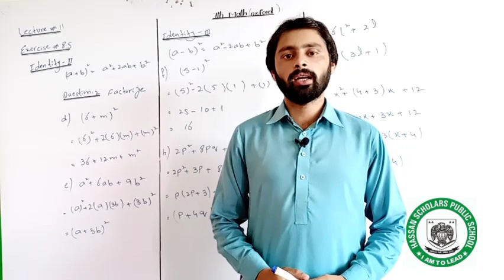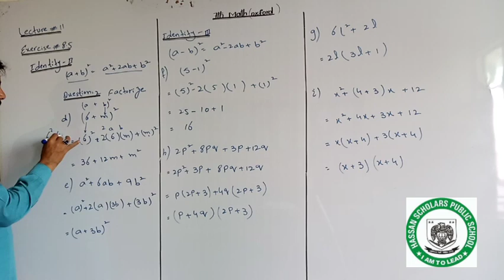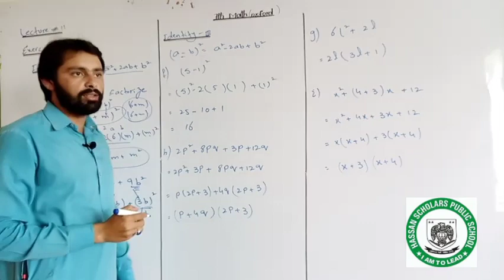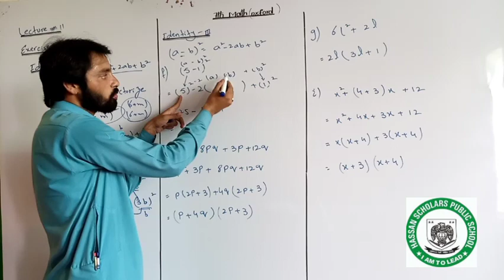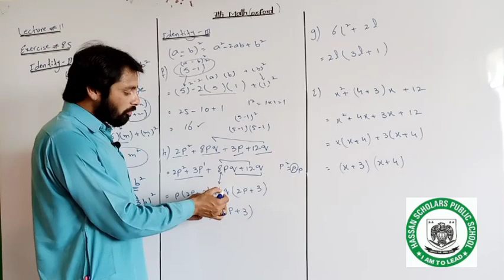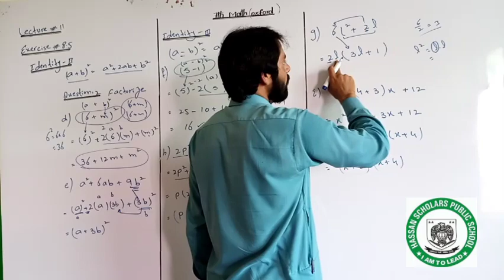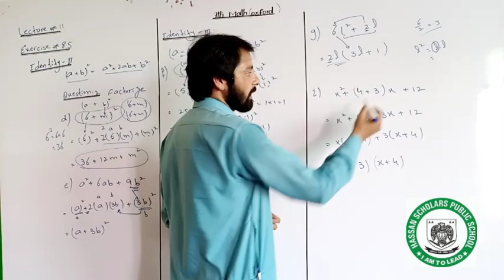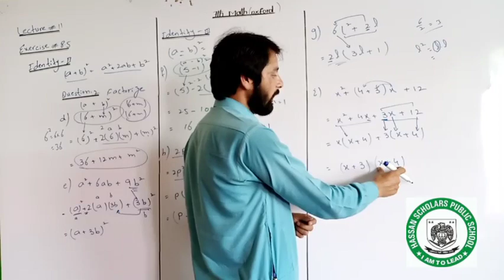Lecture 11, exercise 8.5, Q.no:2, 7th math oxford (New Get Ahead)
Lecture 11
Exercise 8.5
Q.no:2
7th math oxford (New Get Ahead)